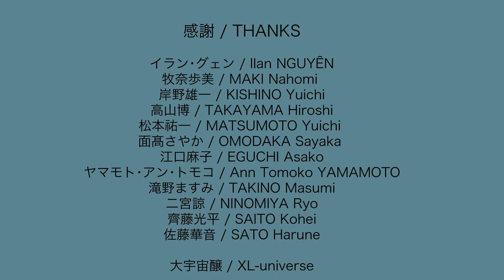blink (劉 禹辰 / LIU Yuchen)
「blink」

監督：劉 禹辰
サウンドデザイン：堤 裕吏衣
プロデューサー：岡本 美津子

シノプシス：
真夏に炭酸飲料を飲む時の、一瞬の清涼感。

"blink"

1st year work 2021, Tokyo University of the Arts, Graduate School of Film and New Media, Department of Animation

Director：LIU Yuchen
Sound Design：TSUTSUMI Yurie
Producer：OKAMOTO Mitsuko

Synopsis：
That moment of refreshing sensation when drinking a soda in the hot summer.